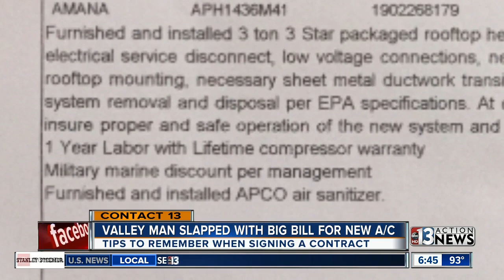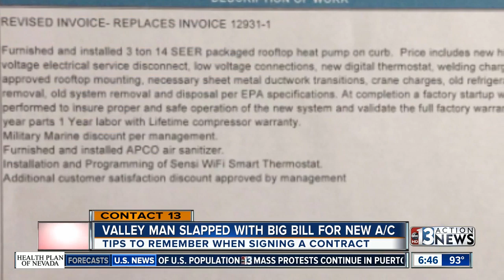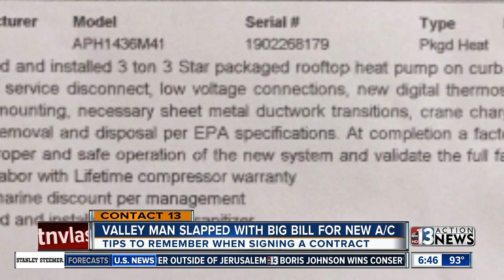A costly air conditioning fix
A Las Vegas valley man nearly had to pay $17,000 for a new air conditioner until he reached out to Contact 13.